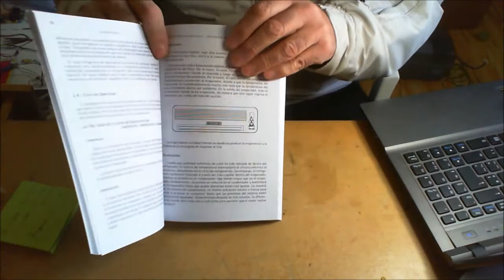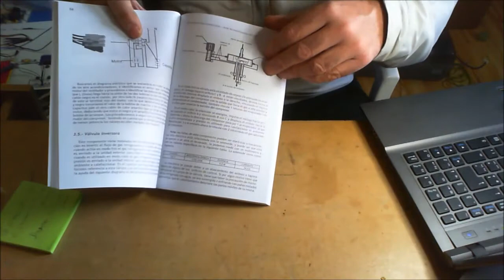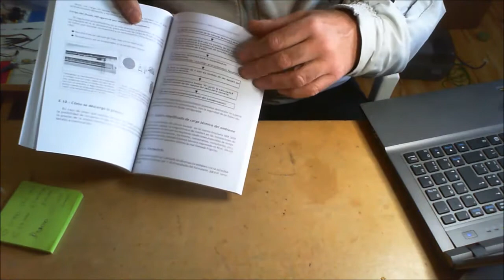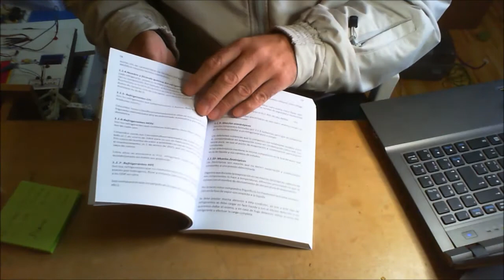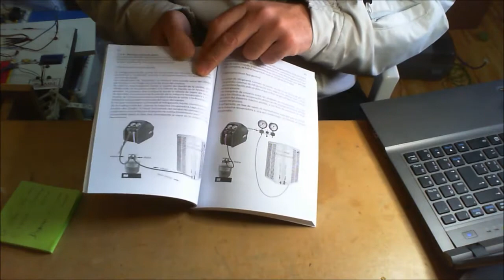REFRIGERACIÓN DOMÉSTICA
El autor muestra el libro y pone énfasis en las cosas que a su entender son de relevancia, pero el lector seguramente podrá exprimirlo al máximo